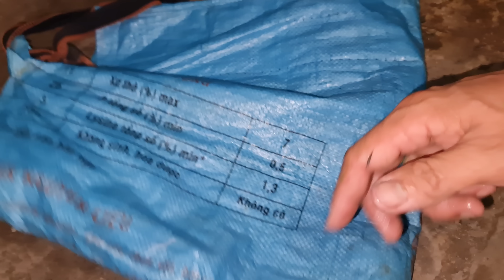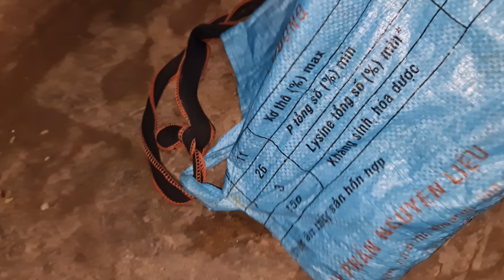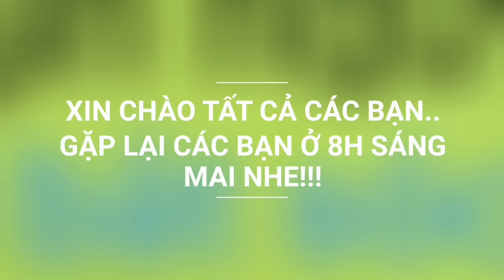Đêm dính lươn, ngày dính bầy cá lóc. Thả câu mồi thòi lòi | Săn bắt SÓC TRĂNG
Hôm nay khai trương câu thả lươn, cá mồi thòi lòi.
Hồi hợp chuyến thăm đêm đầu tiên và cái kết.
Chúc tất cả các bạn ngày mới an lành, xem clip vui nhe.